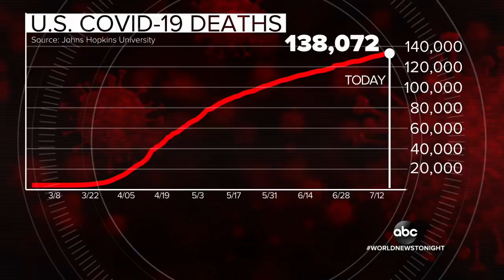Coronavirus pushes US hospitals to the brink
Florida marked its deadliest day of the pandemic as more than 50 hospitals are without available intensive care unit beds and a dozen other states have reported record hospitalizations.